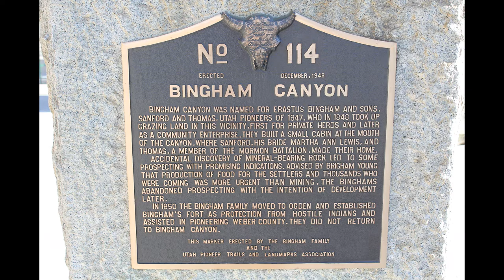Retro July 2010 Crib Fun and Kennecott Copper Mine with candids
Having fun playing in the crib and going to Kennecott with the Millers